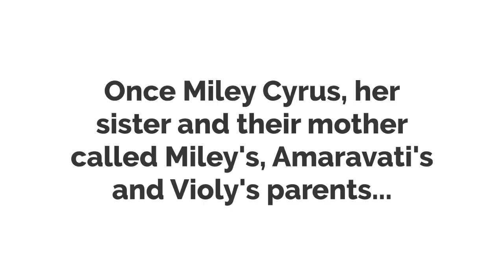Violy, Miley and Amaravati make fun Miley Cyrus and her sister/grounded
I dedicate this video to @noahcyrus and @MileyCyrus.